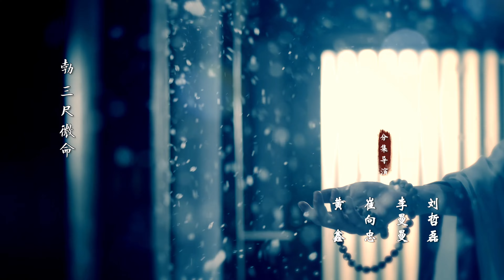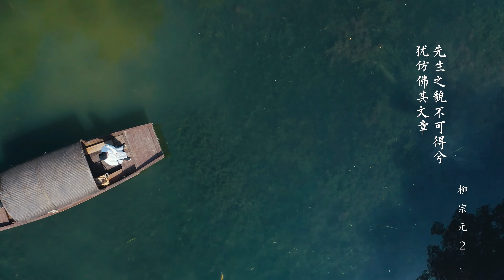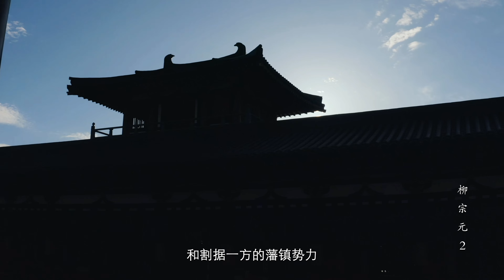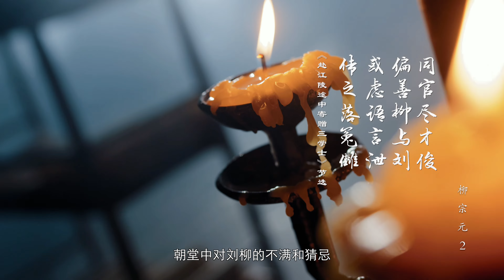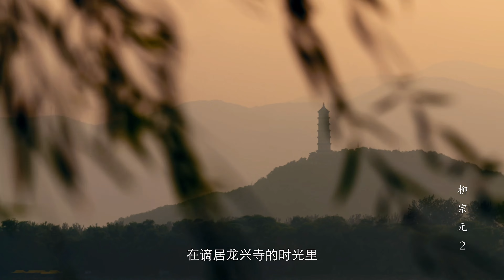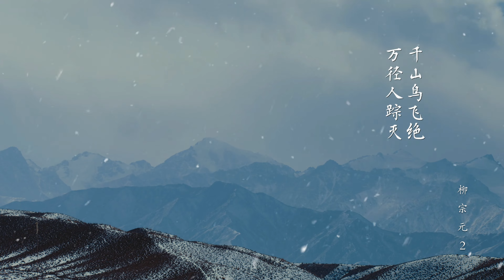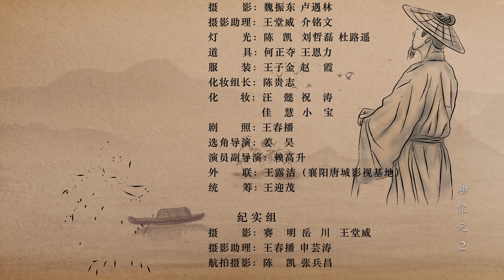《千古风流人物》第四季 第10集 柳宗元：千万孤独